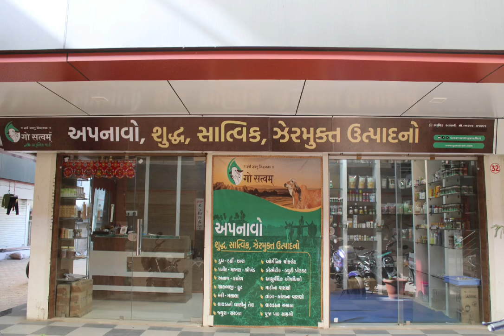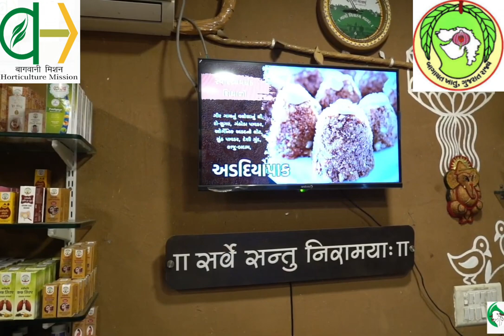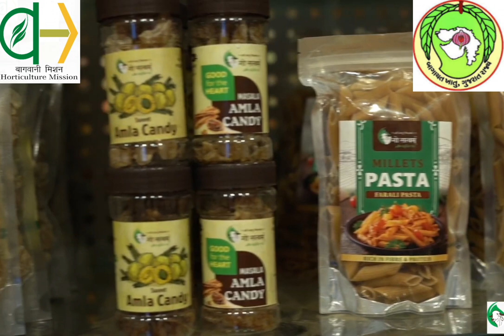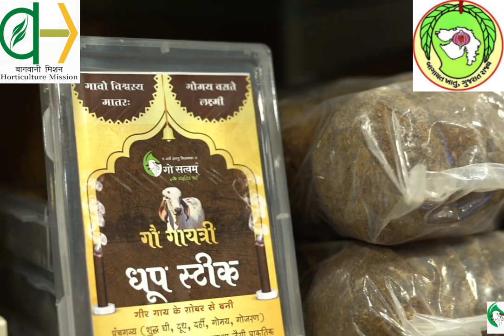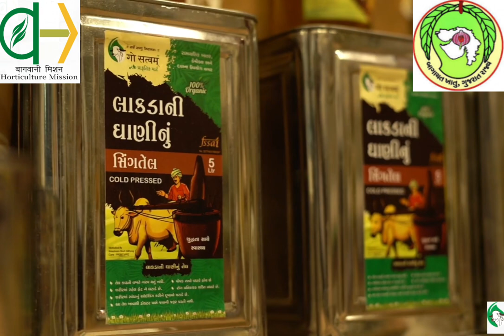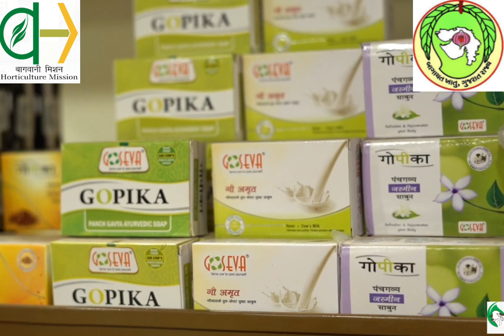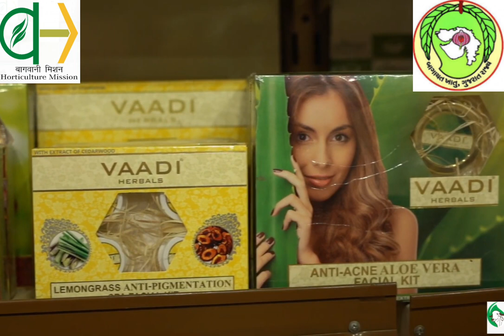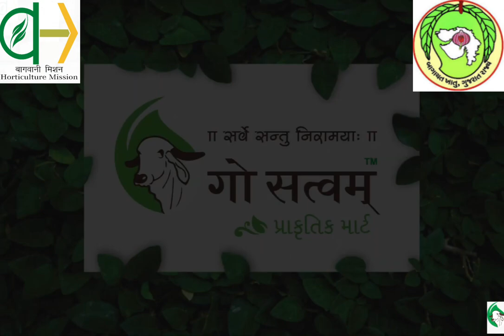નેચરલ મોલ/પ્રાકૃતિક વસ્તુ ખરીદી અને વેચાણ માર્ટ "ગો સત્વમ"/@ Talala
Gosatvam Mart Talala